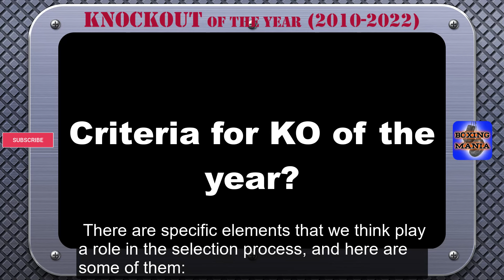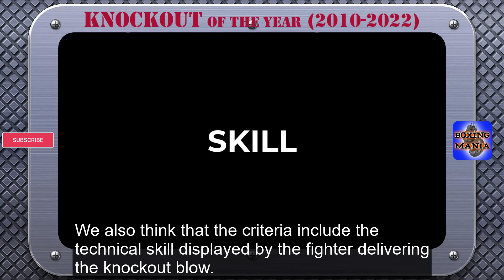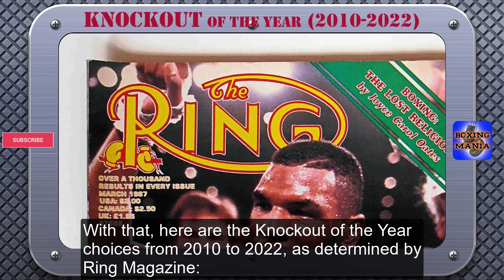How Does a KO Become "Knockout of the Year?" | KO of The Year 2010-2022, & Everyone's Bet for 2023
What is the Knockout of the Year?: 0:53
How is the 'Official' Knockout of the Year Chosen?: 1:20
Knockout of the Year Awardees from 2010 to 2022:  2:37

What do people instinctively blurt out whenever they witness a stunning stoppage in the ring?

"This is the knockout of the year!"

That's right, and it's not difficult to see why.

But not every sports fan is aware that Knockout of the Year is an actual, legitimate, and well-regarded award in boxing.

In other words, although anyone can have a personal choice or opinion on the matter, there is an official award that is recognized by the larger boxing community.

This video explains this, and also presents the Knockout of the Year awardees of 2010 to 2022.